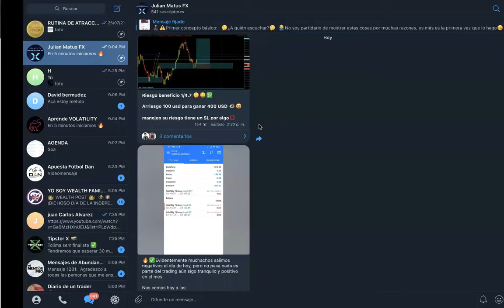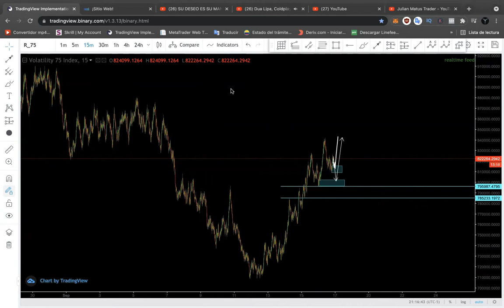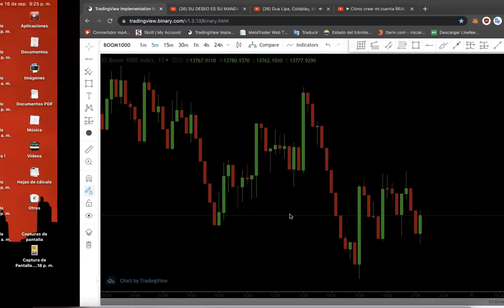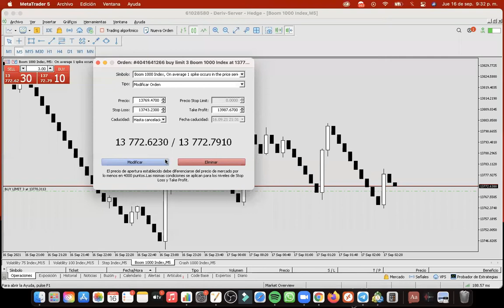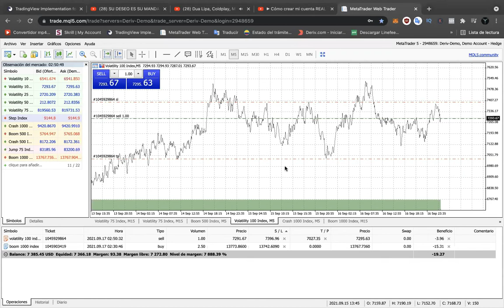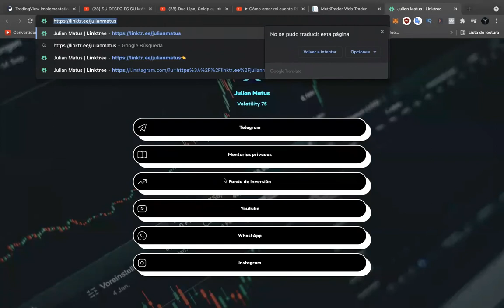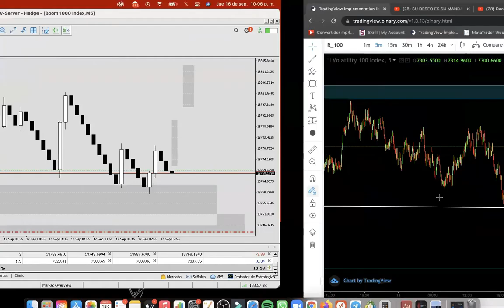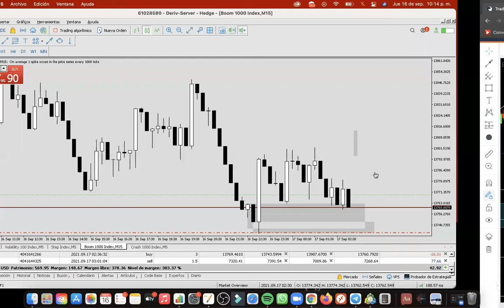#2 🔴 ANÁLISIS TÉCNICO TRADING En VIVO 📊 V75 | V100 |Boom 1000 📊 Mentoria Privada ✅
▶ Mentoria privada, Análisis es VIVO de trading VOLATILITY 75 V100, Boom 1000